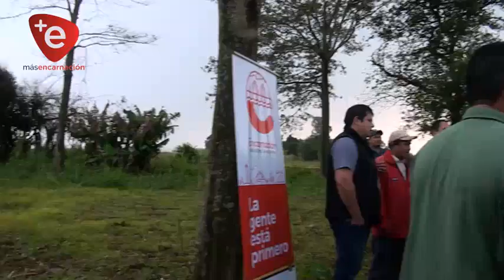AGUA POTABLE PARA UNAS 50 FAMILIAS EN B° SANTO DOMINGO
Con presencia de autoridades se dio inicio a los trabajos del sistema de distribución de agua potable para la comunidad Ka´aguy del Barrio Santo Domingo, la obra es producto de una importante inversión municipal.